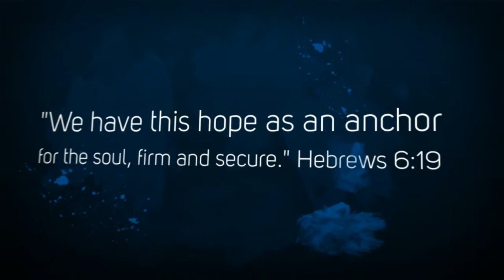Anchored in HOPE | Hope International University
New Student Orientation at HIU | Fall 2014